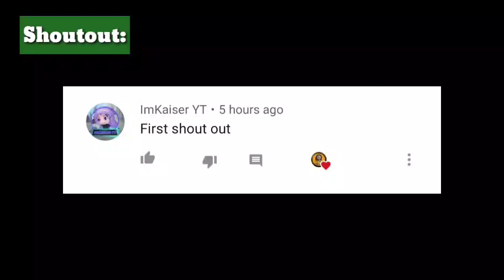YI SUN SHIN REVAMPED GAMEPLAY • REVAMP HERO MOBILE LEGENDS